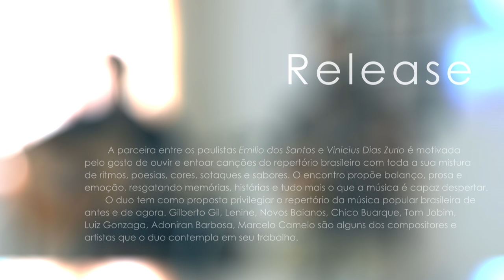Duo: Vinícius Zurlo e Emílio dos Santos - Teaser [Música Brasileira]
A parceira entre os paulistas Emilio dos Santos e Vinicius Dias Zurlo é motivada pelo gosto de ouvir e entoar canções do repertório brasileiro com toda a sua mistura de ritmos, poesias, cores, sotaques e sabores. O encontro propõe balanço, prosa e emoção, resgatando memórias, histórias e tudo mais o que a música é capaz despertar.

      O duo tem como proposta privilegiar o repertório da música popular brasileira de antes e de agora. Gilberto Gil, Lenine, Novos Baianos, Chico Buarque, Tom Jobim, Luiz Gonzaga, Adoniran Barbosa, Marcelo Camelo são alguns dos compositores e artistas que o duo contempla em seu trabalho.

Vinícius Zurlo: (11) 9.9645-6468 (WhatsApp)
Emílio dos Santos: (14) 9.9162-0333 (WhatsApp)